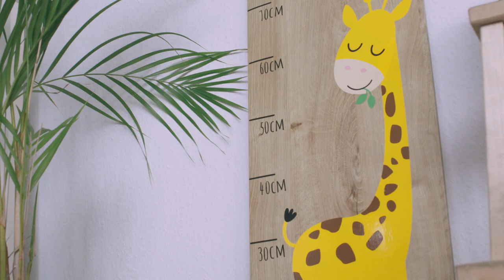d-c-fix® Giraffe growth chart for kids | DIY craft video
Our self-made DIY growth chart made of wood brings safari feeling to children's room walls - with d-c-fix adhesive films you can easily make beautiful stickers. (USA)